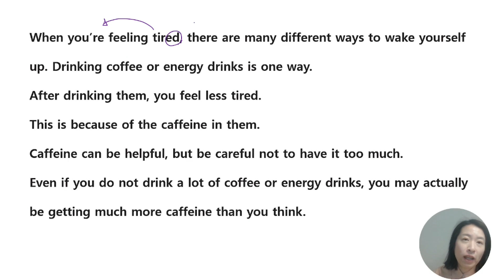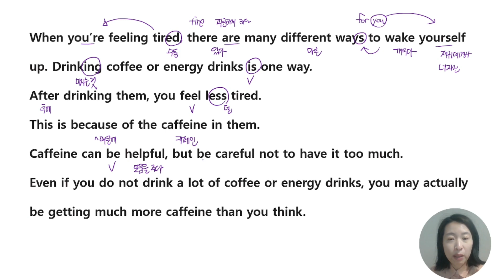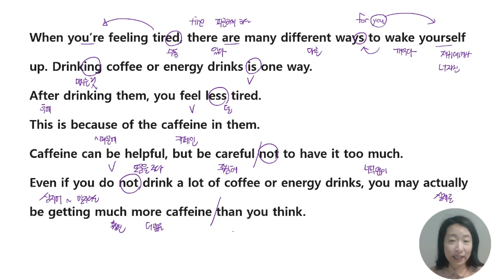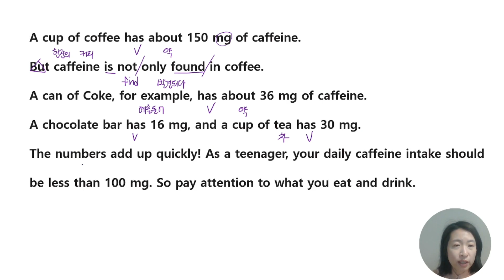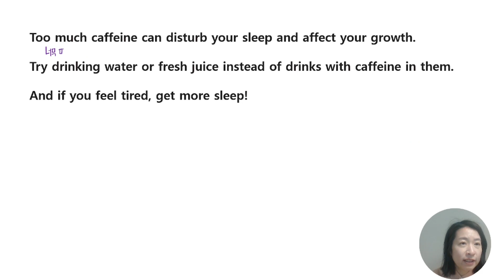17 중등영어 이렇게 쉬웠어?